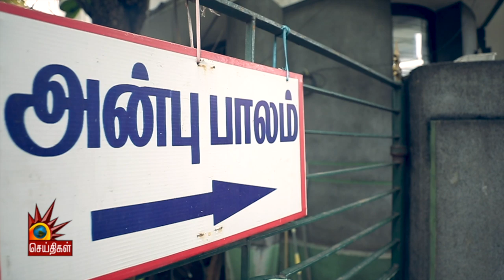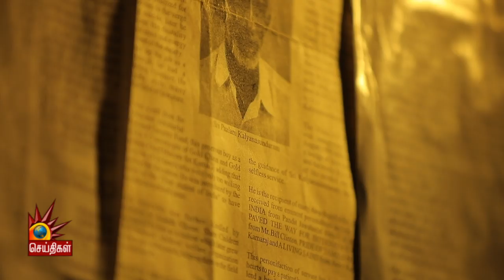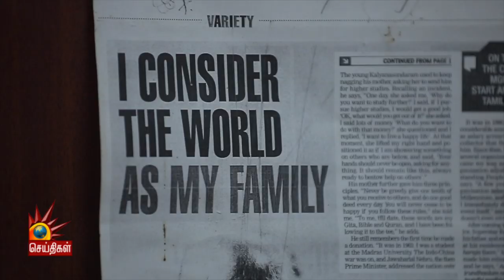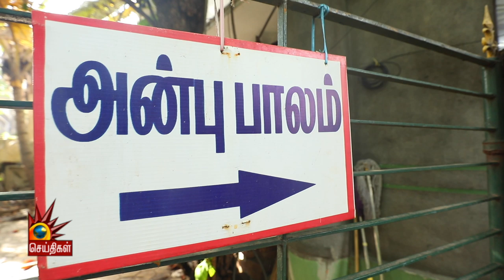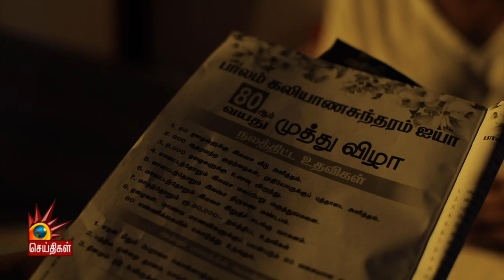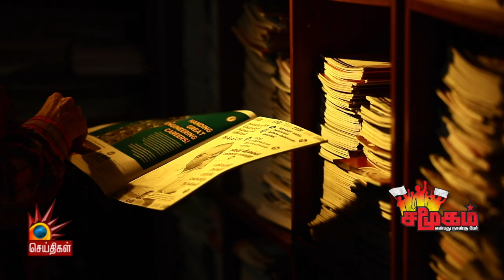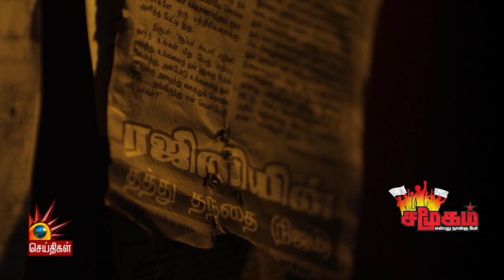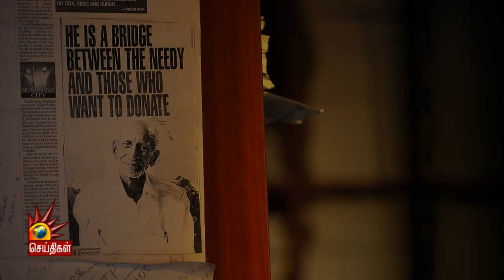இந்தக் குரல்தான் ‘அன்பு பாலம்’ அமைப்பு உருவாகக் காரணம்! - சமூகம் என்பது 4 பேர்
சமூக செயற்பாட்டாளர் பாலம் கல்யாணசுந்தரம் பற்றிய ஆவணப்படம்